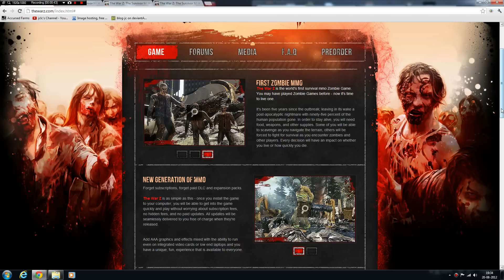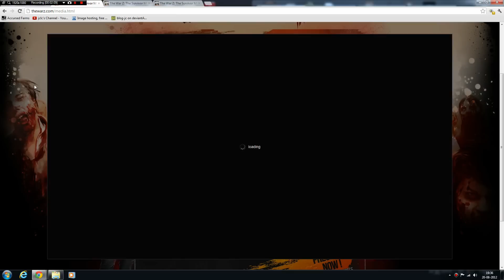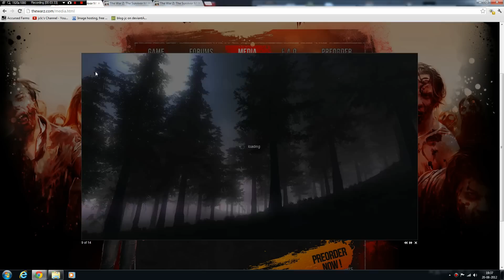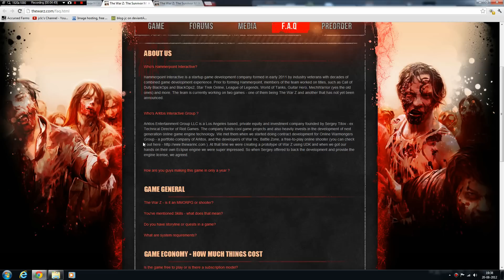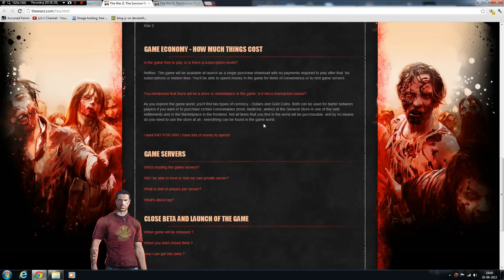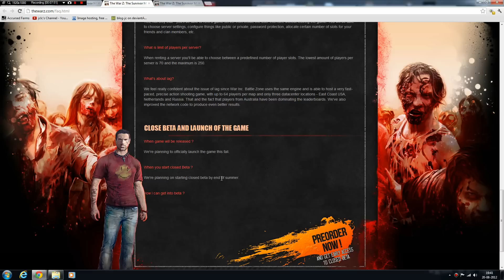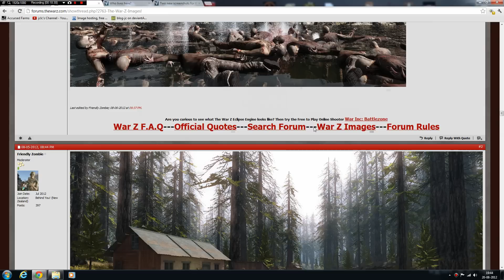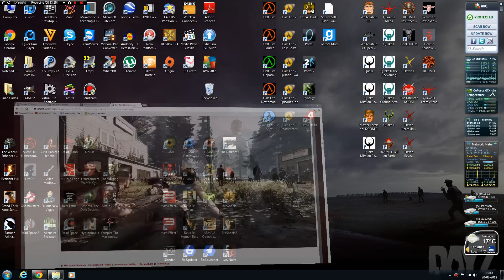The War Z - Informational video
This is a quick informational video, about the upcoming zombie game "The War Z". As there is no footage currently available, this is just a tour of their website.

From The War Z website, by Hammerpoint Interactive.